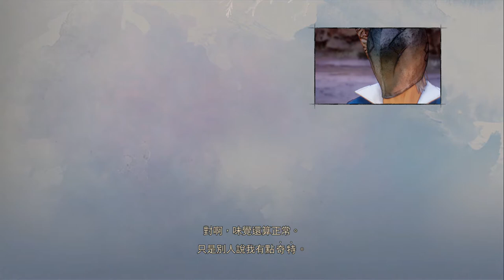時空幻境 破曉傳奇(3) 天生絕配 PS5/PS4 Tales of Arise TOAR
廚藝跟味覺都有問題的兩人ＸＤ
破曉傳奇 時空幻境 Tales of Arise